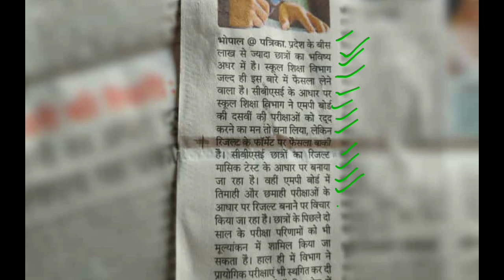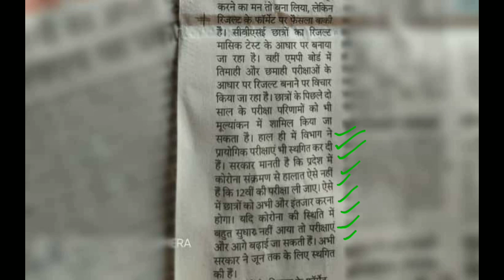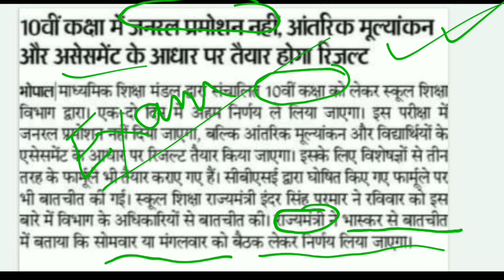MP बोर्ड परीक्षा 2021 बड़ी खबर | MP Board Exam 2021 Postponed | MP Board Today News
MP बोर्ड परीक्षा 2021 स्थगित | MP Board Exam 2021 Postponed | MP Board Today News | mpboard10th12th @STUDY CIRCLE MORENA

10th and 12th board exam 2021,
mp board news 2021,
2021 board exam cancelled,
mp board news todayz,
10th board exam,
mp board class 12th pre board exam date 2021
mp board
2021 board exam cancelled,
10th and 12th board exam 2021,

Today Video Topics Solve
1. Mp board admit card 2021
2. Mp board ka admit card kaise download kare 2021
3. Mp board 10th admit card 2021
4. Mp board 12th admit card 2021
5. प्रवेश पत्र कैसे निकाले 2021